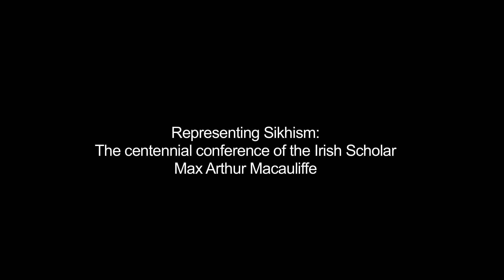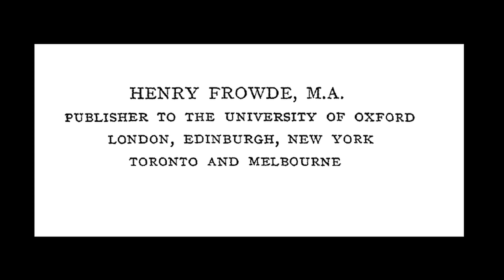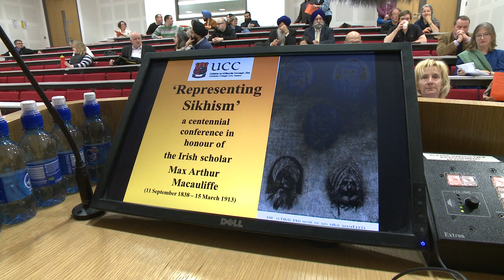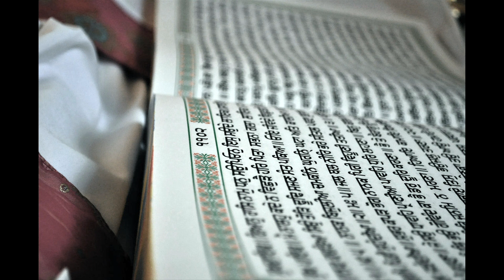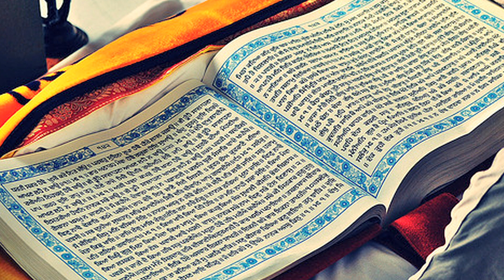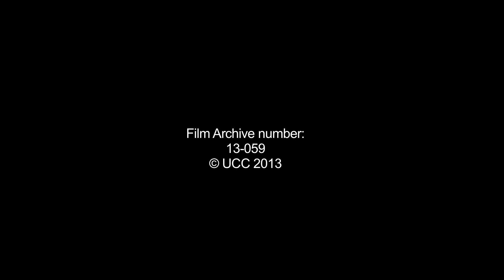Prof. Brian Bocking Interview